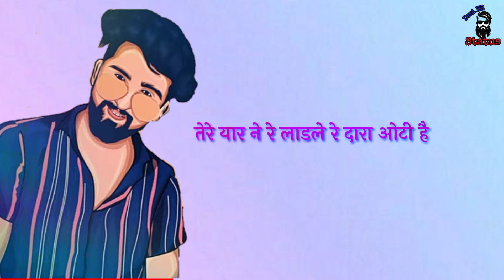Patake Bain//new song Amit saini rohtakiya//whatsAppstatus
new song Amit saini rohtakiya

patake Bain by Amit saini rohtakiya whatsApp status

new Haryaniv song whatsApp status

Amit saini rohtakiya all song whatsApp status

patake Bain song whatsApp status

patake Bain song status

patake Bain whatsApp status